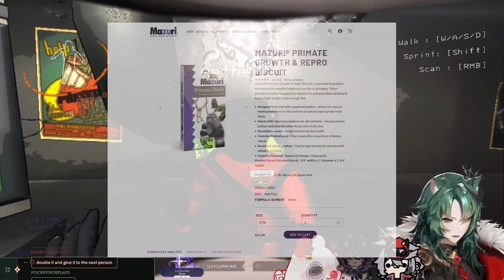Gorilla Biscuits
Gorilla strong; therefore eat gorilla feed to become strong like gorilla.
Featured Clipped Vtubers:
Girl_dm_